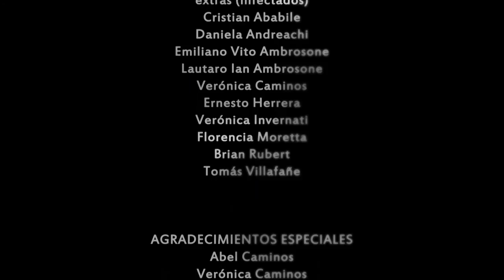Agudización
►Un arquitecto a punto de jubilarse ha sido contagiado por una deformación de la grupe H1N1 que lleva a la gente a convertirse en seres violentos y descontrolados. Horacio tendrá que terminar el proyecto más importante de su vida antes de convertirse en uno de ellos.

○Premio del público en 19º Festival de Cine Cievyc 2011
○Premio a la Mejor Actuación Masculina para Pedro Isequilla en 19º Festival de Cine Cievyc 2011
○Nominado a Mejor Guión, Mejor Dirección, Mejor Producción y Mejor Actuación Femenina (Marisa Rouco) en 19º Festival de Cine Cievyc 2011
○13º Festival de Cine Buenos Aires Rojo Sangre 2012, muestra cortos "Cine-Zombie"

ELENCO
Pedro Isequilla -- Horacio
Marisa Rouco -- Mercedes
Infectado del subte -- Lucas Herrera
Locutora noticiero -- Susana Iaschuk
Infectado invasor -- Gastón Molino
Infectada invasora -- Melisa Noguera

Pablo E. Herrera

producción
Margarita Jiménez

Melina Pafundi
Melisa Noguera

Leandro Pascutto

cámara
Juan Borghi

German Angeloni
Leonardo Fiorito

1º ayudante de cámara
Melina Pafundi

Franco Murua

Rocío Martínez

Andrés Kucharski

efectos especiales de maquillaje
Victoria Syriani
Nathalie Carro
Nahuel Daranno
Malena Ababile

continuidad y asistencia de arte
Lucas Berniu

efectos especiales de posproducción
Pablo E. Herrera

dirección de montaje
Sebastián Lorán

edición
Pablo E. Herrera
Sebastián Lorán

Sebastián Lorán

Malena Ababile

extras (subte)
Gala Ababile
Malena Ababile
Silvana Caré
Tina Caré
Lara Caccia
Melisa Noguera
Mora Noguera
Beatriz Mazzini
Agustina Maldonado
Leandro Pascutto

extras (agudizaciones)
Malena Ababile
Lautaro Ian Ambrosone
Verónica Caminos
Pablo E. Herrera
Margarita Jiménez
Edith Kruck

extras (infectados)
Cristian Ababile
Daniela Andreachi
Emiliano Vito Ambrosone
Lautaro Ian Ambrosone
Verónica Caminos
Ernesto Herrera
Verónica Invernati
Florencia Moretta
Brian Rubert
Tomás Villafañe

AGRADECIMIENTOS ESPECIALES
Abel Caminos
Verónica Caminos
Alejandro Caminos
Silvina Asprea
Mariela Pietragalla
AlfaVisión
Santiago Loza
Iván Tokman
Gala Ababile
Douglas de Vargas Machado
Gustavo Moya
Néstor Borroni
Julio Di Risio
Metrovías
Cievyc

a nuestras familias
y a todo el equipo que brindó apoyo incondicional para que el cortometraje fuese posible.

Argentina